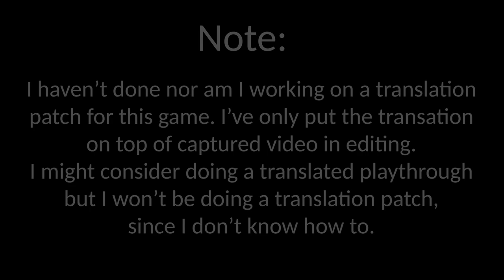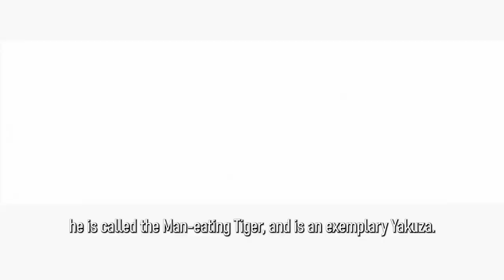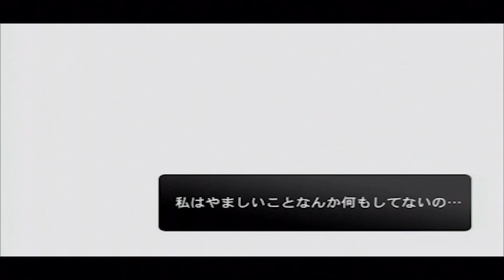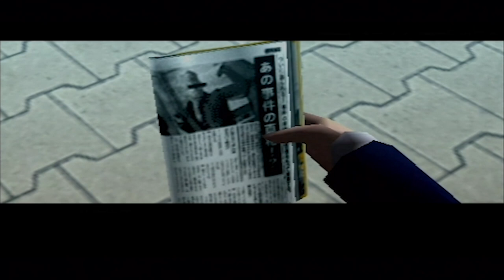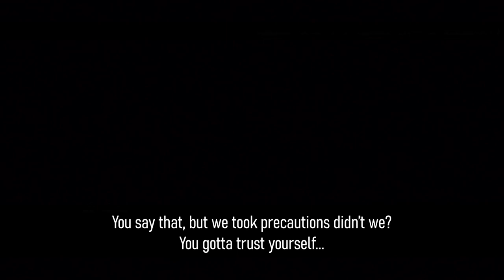My new favorite games: Gachitora Abarenbou Kyoushi in High School (PSP)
Gachitora Abarenbou Kyoushi in High School by Studio Zan and Spike is my favorite PSP game and one of my new all-time favorite games. Find out why in this video!